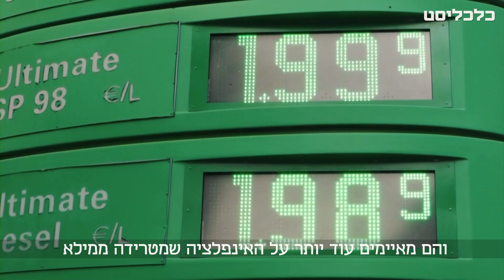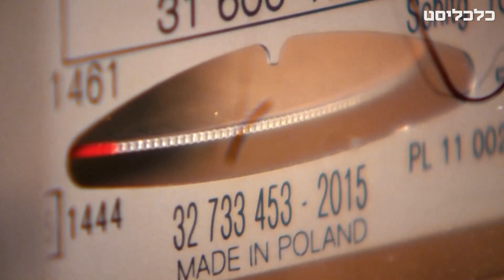המלחמה עוד לא התחילה וכבר גובה מחיר כלכלי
המתיחות בין רוסיה לאוקראינה נמצאת בשיא, בעוד שהמדינות מציבות כוחות צבאיים רבים
בגבולות, הנזקים הכלכליים של העימות כבר נותנים אותותיהם בעולם: עליה של מחירי
האנרגיה ומחירי המזון וחשש חמור לעליה באינפלציה בארה"ב.